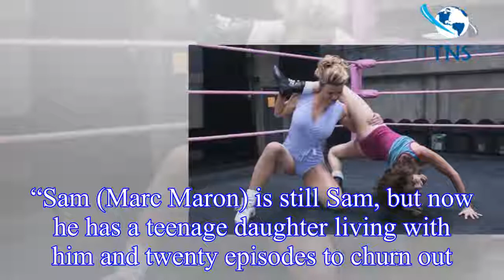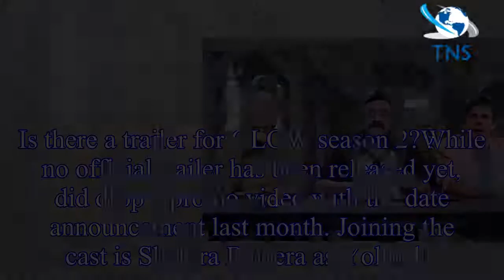GLOW season 2: How many episodes are in GLOW season 2 on ?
WARNING: This article contains spoilers for GLOW season 1The highly anticipated second season of GLOW is back next month on .
Season two is set to follow the Gorgeous Las Of Wrestling as they begin r